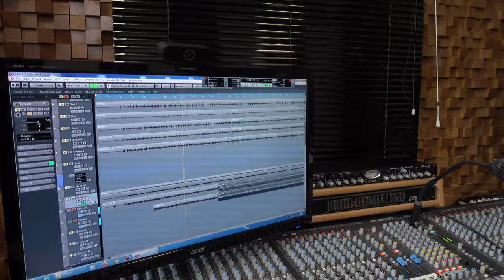Marasd - nahrávání - studio Deltaphon records 2021 - Pavel Křivánek - baskytara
Dokument z nahrávání baskytary na album sk. Marasd - duben 2021